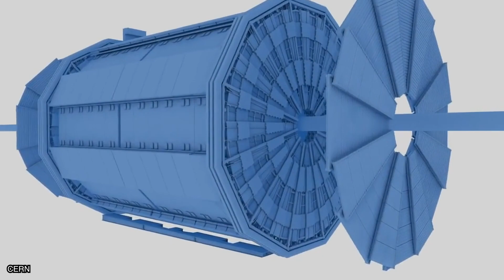A tiny black hole near Earth!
Supermassive black holes get all the fame, but I wanted to know about the tiny black holes in space. It turns out there's a small black hole close to Earth! At least relatively speaking. It's only 10,000 light years away.

Relevant links for this episode:
• The Lowest Mass Black Hole Ever (Not) Seen May Have Been Found
• The Unexpected Reason Why The Smallest Black Holes Bend Space The Most

Shout out to these especially awesome patrons:
Andrea Connell, Brooke Schreier Ganz, Christopher Milton, Colin Richardson, Daniel Catt, Doug Sinclair, Dr. Scarlett, Eric the Baker, Francois Varas, Indi Rapsey, Jason Coyle, Jason Shupe, Jason VanNimwegen, Jesus Menchaca, Karen Lopez, Lisa Ballard, Lisa Crotty, Loretta Whitesides, Matt Biddulph, Matthew Cashmore, Nathan Bergey, Neal Kaplan, Octavian Voicu, OJ Carrasco, Patrick B., Paul Clanon, Quinn Emmett, Richard Gipson, Robertson S. O., Ruby Chen, Sam Richardson, Suzanne Leibrick (@inannamute), victor osaka, and Wesley Swingley!